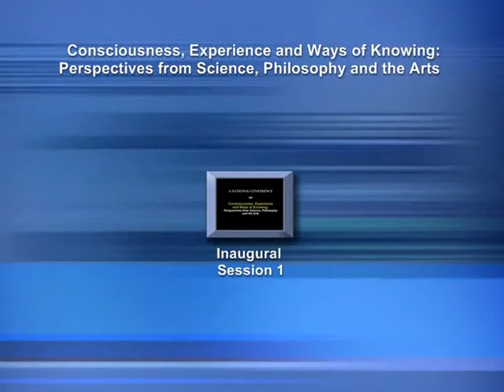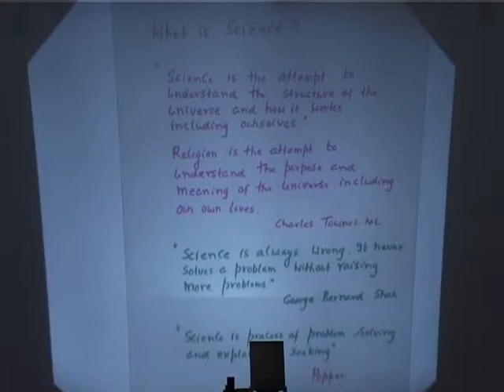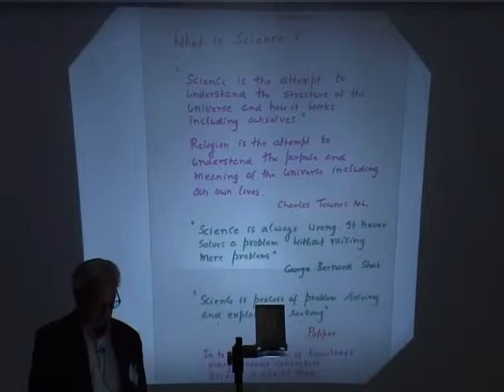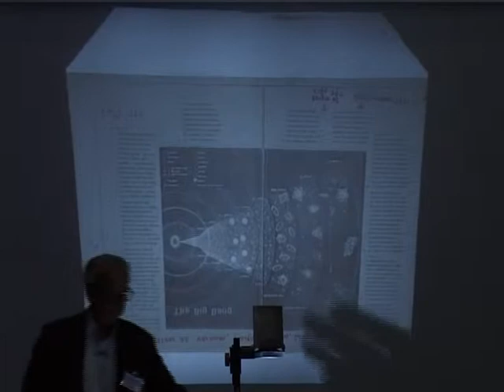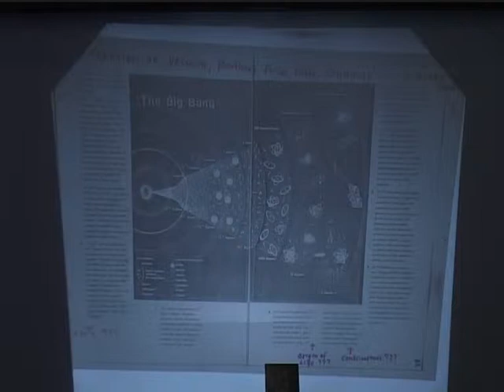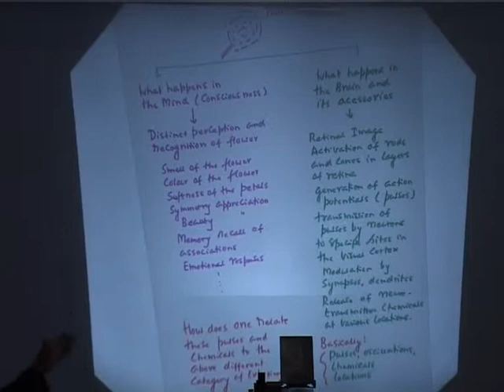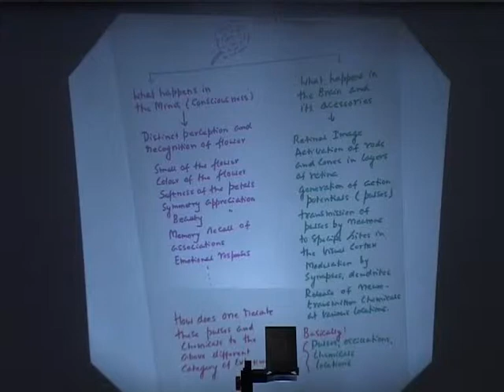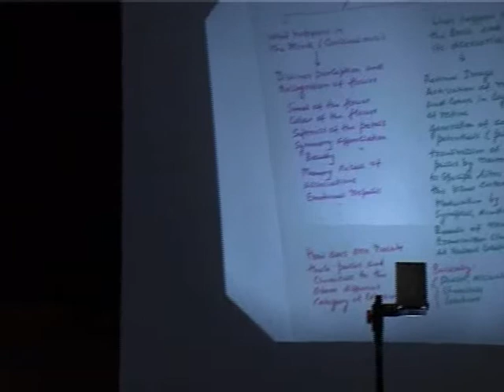Session 1: Science, reality & consciousness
K Kasturirangan : Welcome & opening remarks
Sangeetha Menon : Introduction
B V Sreekantan : Session 1-Science, reality & consciousness